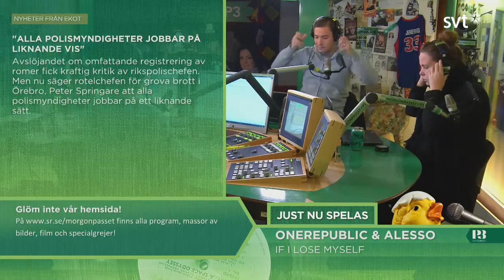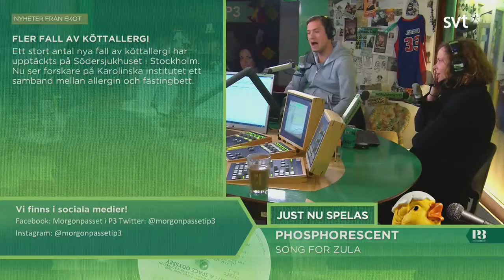Morgonpasset i P3 2013-09-26 06:30-07:00 (utan musik)